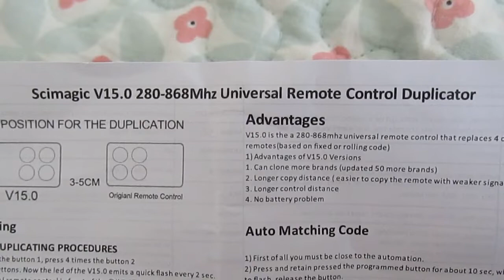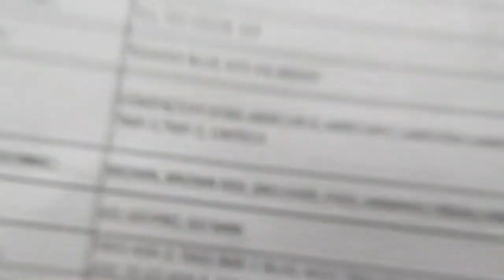Scimagic SMG-233V15.0 - (Review/Teste) Controlo Remoto Garagem/Garage Remote Control 280-868Mhz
Já tinha comprado um Scimagic SMG-233V15.0 e como gostei do produto, adquiri outro e fiz este vídeo o produto é muito bom, muito fácil de programar.
Como combinado no video deixo aqui o link do vendedor:

Product Introduction
Name:  Scimagic SMG-233V15.0 Multi frequency 280mhz-868mhz duplicator
A replacement for remotes with fixed and rolling codefrequency from 280 to 868 MHz.
Up to 4 different remotes in ONE! Every button can be programmed as a replacement for a different brand, so using only one transmitter you can control up to 4 devices from different producers.
Universal multi is a replacement for fixed and rolling code remotes with the frequency from 280 to 868 MHz
Dimensions: 7x 2.5 x 1cm(L X W X H)
Auto scan Frequency 280-868Mhz